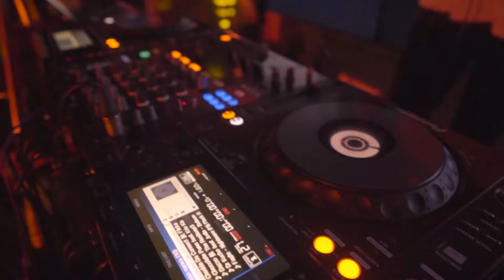Anastasia Porsche aka Anesty & Darth Vader DJ Show @ Сахар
Сумасшедшие выходные в ночном клубе "Сахар" (г. Хмельницкий)!